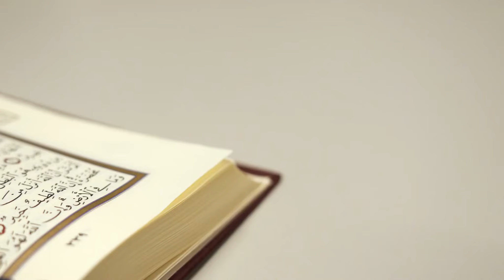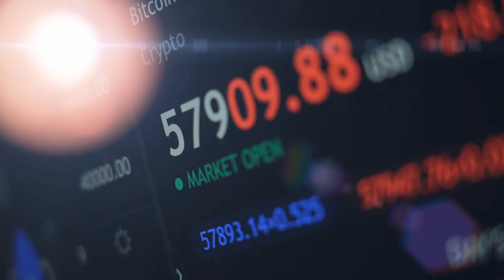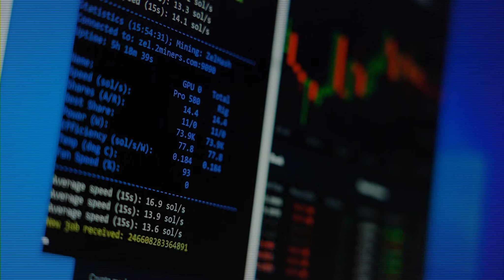Tập 4 | (Khoái Xuyên) Tùy Ý Nhân Sinh Audio | Chương 31 - 40 | Ngôn Tình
⭐ Quyền lợi: Yêu cầu làm Full bất kỳ bộ truyện nào:
Truyện: (KHOÁI XUYÊN) TÙY Ý NHÂN SINH Tập 4
Tác giả: home Độc Bộ Thiên Hạ
Thể loại: Ngôn Tình, Xuyên Việt
Identifier: 63f5be46efbdcab7d15f74fa

Chi tiết các chương:
00:00:00 Chương 31 : 31
00:18:44 Chương 32 : 32
00:37:13 Chương 33 : 33
00:55:29 Chương 34 : 34
01:17:12 Chương 35 : 35
01:38:55 Chương 36 : 36
01:56:49 Chương 37 : 37
02:17:52 Chương 38 : 38
02:31:15 Chương 39 : 39
02:44:56 Chương 40 : 40